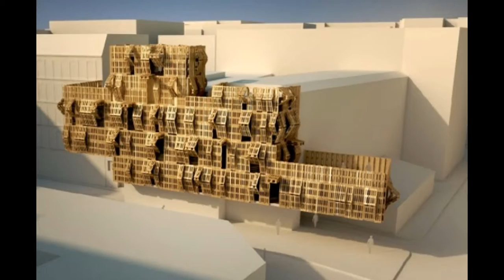Gebrauchte Europaletten als Architekturelement-- Studentenheim in Paris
gebrauchte Europaletten Studenteinheim AME-LOT Paris

Gebrauchte Europaletten werden in der Architektur als flexible Fassadenelemente eingesetzt. Das innovative Projekt von dem französischen Architekturbüro Malka und Architekt Stephanie Malka erzielte eine nachhaltige grüne Architektur und die optimale Ausnutzung des urbanen Raums. Auf der Grundfläche von 450 Quadratmetern und mit dem Budget von ca. 290 000 Euro ist ein bemerkenswertes modernes Gebäude entstanden. Und dabei komplett aus Holzpaletten. Das Projekt wurde 2011 abgeschlossen.
Gebrauchte Europaletten -- ökologische Strukturen bauen

Paletten Gebäude Paris-Malka

Das ökologische Gebäude ist ein Studentenwohnheim und befindet sich in der Pariser Rue Amelot. Die Architekten legen großen Wert auf Umweltschutz und die sinnvolle Wiederverwertung und Weiterverwendung von Baumaterialien. Gebrauchte Europaletten fügen sich in die urbane Architektur erstaunlich gut ein. Sie sind mit horizontalen Scharnieren zusammengehalten und können daher nach Bedarf zusammengezogen werden. Bei gleichzeitiger Öffnung des Gebäudes mit Hilfe großer Fensterfronten wird ein komplett neues Aussehen des modernen Studentenheimes geschaffen. Beim Schließen bietet sich im Innern ein behaglicher privater Raum.
Gebrauchte Europaletten sind praktisch, funktionell und überraschend flexibel

Studenten Wohnheim Paris Fassade аus paletten

Ame-Lot von Malka Architecture ist ein repräsentatives und ökologisches Gebäude. Gebrauchte Europaletten mit Scharnieren verbunden erlauben Verstellbarkeit und verschiedene Gestaltungsmöglichkeiten. Daher schaffen die modularen Fassadenelemente des Gebäudes eine geometrische Klarheit und avantgardistisches Aussehen. Holzpaletten sind ein flexibler Baustoff. Durch ihre Verwendung wurde beim Ami-Lot Bau die Abfallmenge reduziert.

Flexible Fassadenelemente aus Holzpaletten

Paletten Haus-Paris Malka

Den urbane Raum maximal ausnutzen -- nachhaltige Architektur

Moderne Grüne Architektur-Holzpaletten

Studentenwohnheim aus recycelten Europaletten in Paris

Rue Amelot Paris Paletten-Haus Architektur

Projekt für die moderne urbane Landschaft in Paris

Europaletten in der Architektur eingesetzt

Studentenheim aus Europaletten -- Paris, Frankreich

Ame Lot Studenten-Wohnheim Design

Holzpaletten in der Architektur -- Paris

Paris nachhaltige Architektur

Französisches Architekten Büro Malka präsentiert das Studentenheim Ame-lot

Fassade Elemente verbundene-Holzpaletten

Innovative architektonische Elemente -- Euro Paletten

Malka Architecture-Holzpaletten

Studentenheim in der Pariser Rue Amelot

Amelot Malka Architecture Projekt

Umweltfreundliche Strukturen in Paris -- Projekt

Projekt Ame Lot-Wohnheim Paris

Große Fassadenfronten aus Holz Paletten gebaut

Grüne Architektur-Holz paletten

Europaletten miteinander verbinden